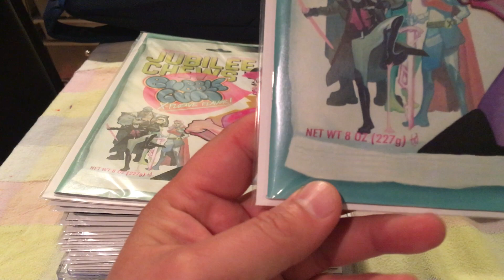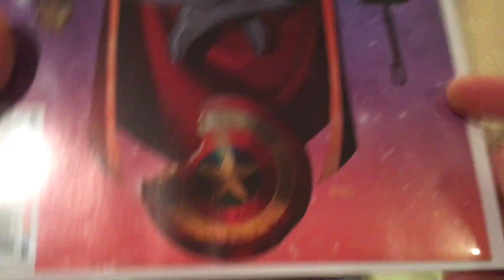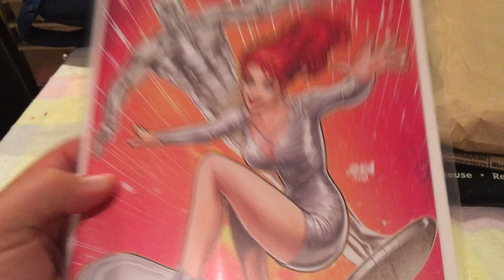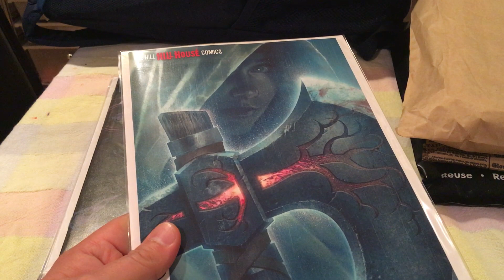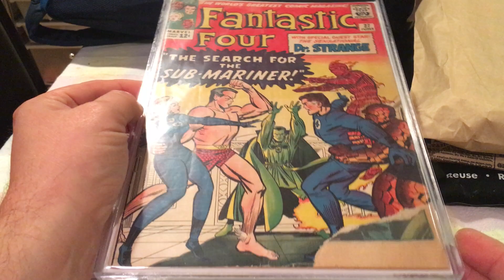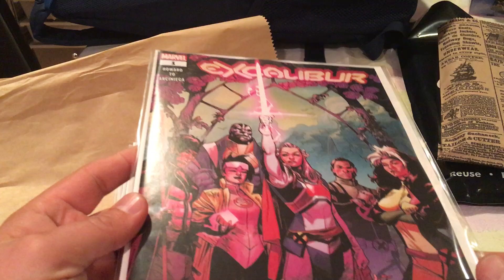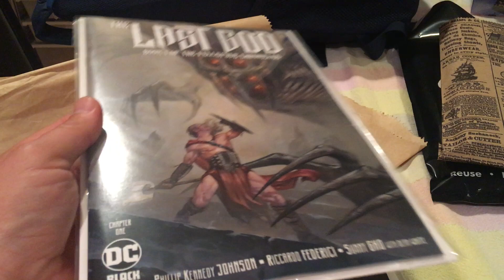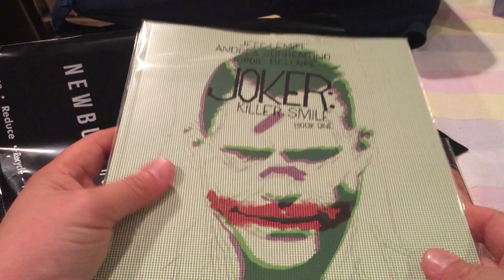StatueHunter’s Bags N Boards Episode 92 New Comic Book Wednesday 10/30/19.